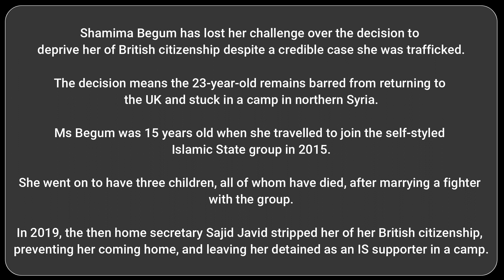"SHOCKING Revelation: What Happened When Shamima Begum Appealed?"